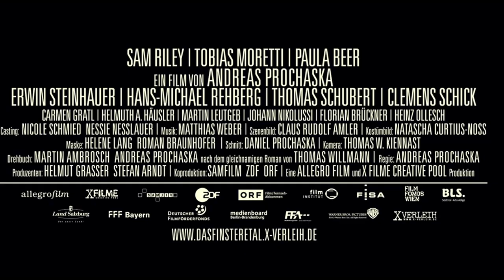Das Finstere Tal - Hinter den Kulissen Teil 7 - Schauspieler II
Ein spannender Einblick auf die Dreharbeiten von DAS FINSTERE TAL!

Inhalt: Ein abgelegenes Hochtal, Ende des 19. Jahrhunderts. Ein Fremder, Greider, bittet die verschworene Dorfgemeinde um Quartier über den Winter. Er kennt das blutige Geheimnis der Dorfbewohner. Eine mysteriöse Todesserie beginnt.

Filmstart in Österreich: 14. Februar 2014